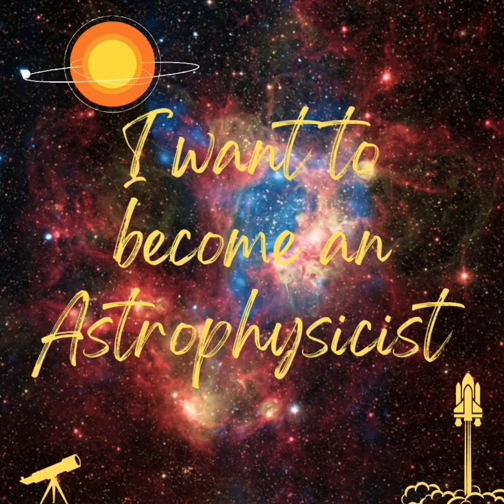"I want to become an Astrophysicist." Part 1 - Short Introduction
Follow my short videos as I work towards becoming an Astrophysicist.

This is just a short introduction explaining about my first steps.